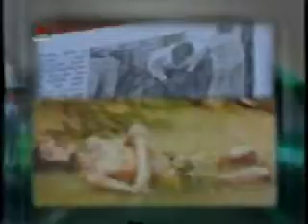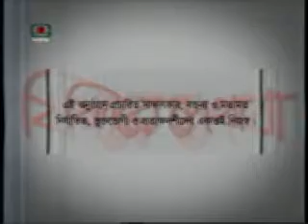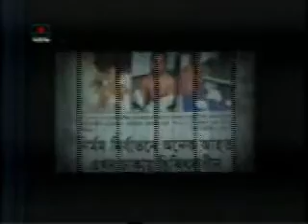Fira Dekha 49